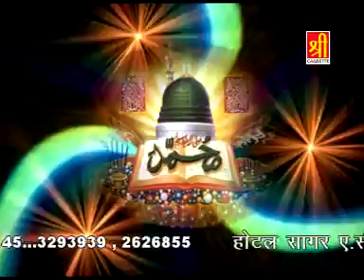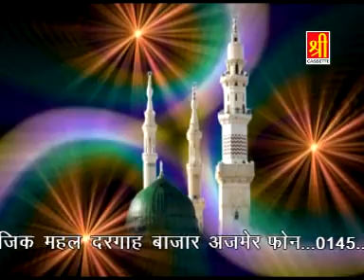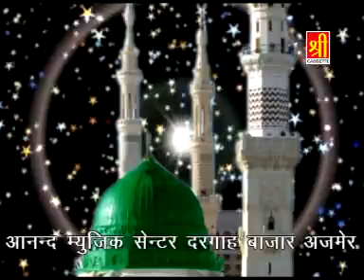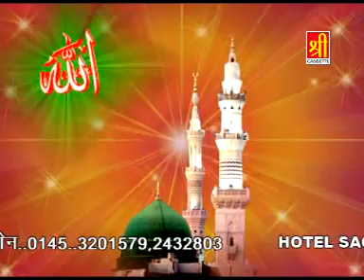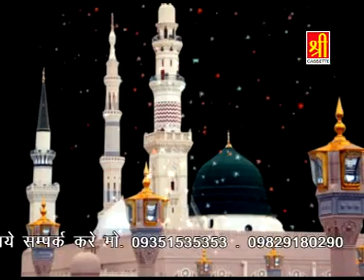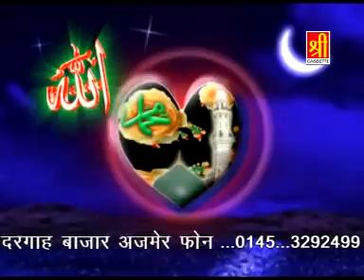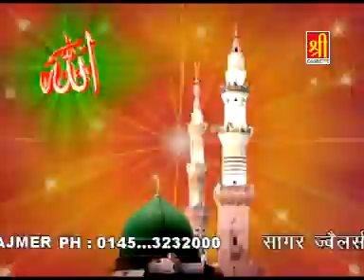Ho Karam Shahe Madina | Madina Qawwali | Nizami Brothers | Ajmeri Sarkar Se Maango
Song Name : Ho Karam Shahe Madina
Album NAme : Ajmeri Sarkar Se Maango
Singer(Fankar) : Gulam Sabir,Gulam Waris
Music Label - Vianet Islamic
Parent Label(Publisher) - Shubham Audio Video Private Limited